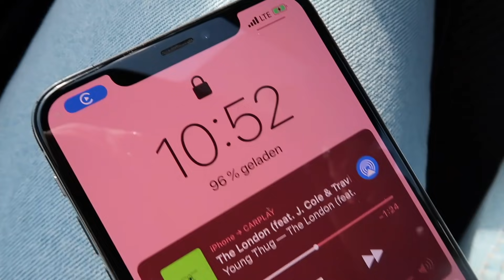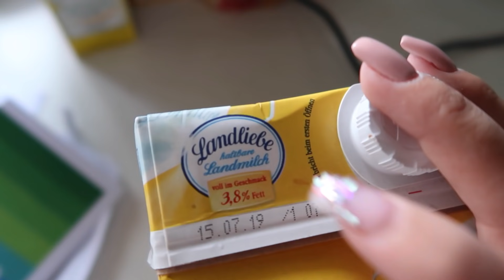Lippen spritzen (don’t judge), neue Frisur und mcs mukbang